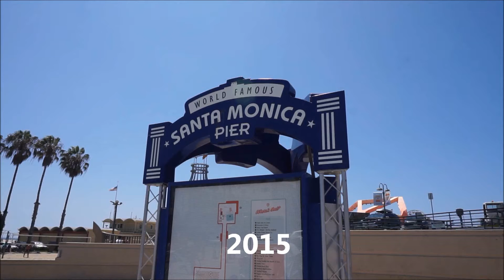Santa Monica Pier August 2015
Afternoon on the Santa Monica Pier